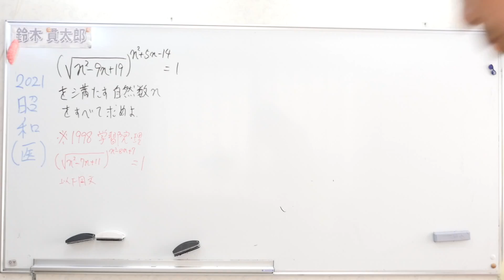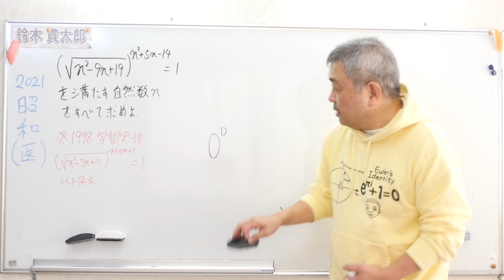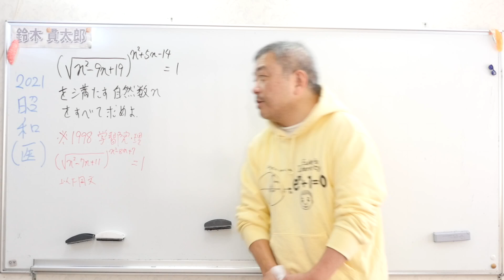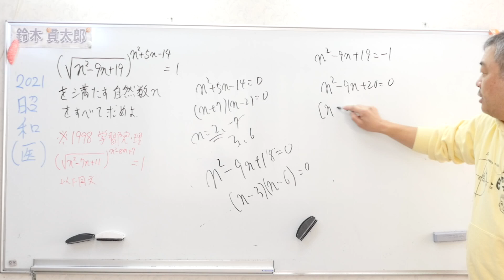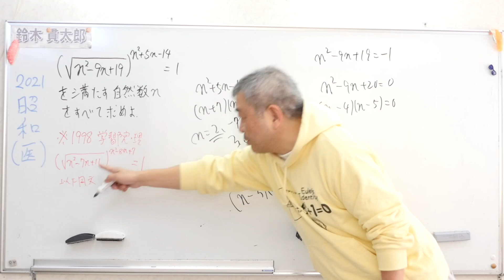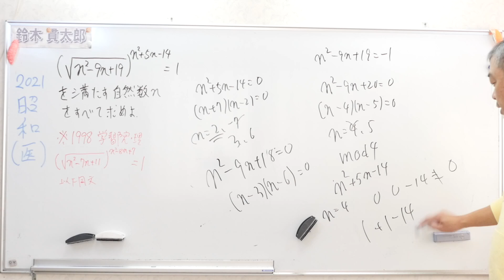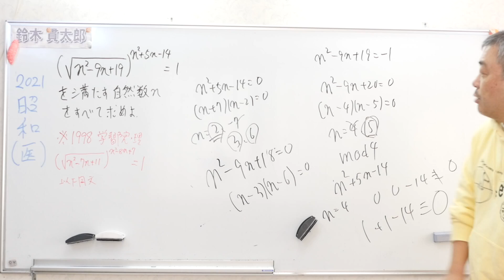2021昭和（医）いわくつき学習院の過去問と同じ！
伝説のの良問１００